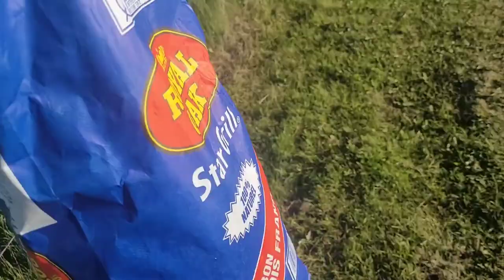3 days of fishing in Alberta. catch and grilled roast fish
on the road with friends and family for 3 days..fishing and checking out Alberta's beautiful scenic views..I enjoy spending time with my kids..was much fun.next time will be better..so if u haven't subscribe yet please subscribe and stay tuned for our next epic adventures.